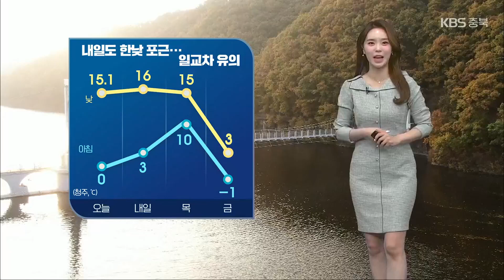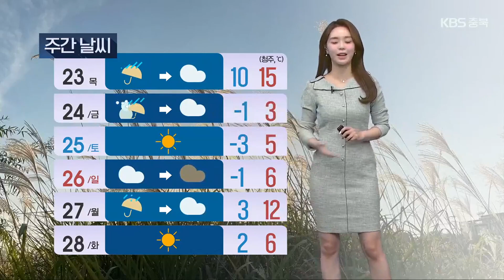[날씨] 충북 내일도 포근…일교차 커요! / KBS 2023.11.21.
온화한 낮과 달리 아침 저녁으로는 이미 겨울이 온 듯 한데요.

 일교차 큰 날씨가 이어지고 있습니다.

 절기 소설인 내일도 아침 기온 3도로 출발해 춥겠지만  한낮에는 16도까지 올라 포근하겠고요.

 목요일인 모레 오후부터는 다시 찬바람이 불어 들면서 기온을 끌어내리겠습니다.

 기온변화가 큰 시기인 만큼 건강관리 잘해주시기 바랍니다.

 위성영상 보면 맑은 하늘이 드러나 있습니다.

 내일도 대체로 맑다가 오후부터 차차 흐려지겠고요.

 오전에 일시적으로  공기질이 탁하겠습니다.

 내일 새벽부터 아침 사이에는 가시거리 1km 미만의  안개가 끼겠습니다.

 시야 확보가 어려운만큼 출근길 안전운전 하시기 바랍니다.

 내일 아침 기온 청주 3도, 충주와 옥천 0도 제천은 -3도로 출발합니다.

 한낮 기온은 청주와 보은 16도, 충주 15도, 제천은 13도까지 올라 포근하겠습니다.

 모레 목요일에는 비가 조금 내리겠고요.

 금요일에는 눈 소식이 들어있습니다.